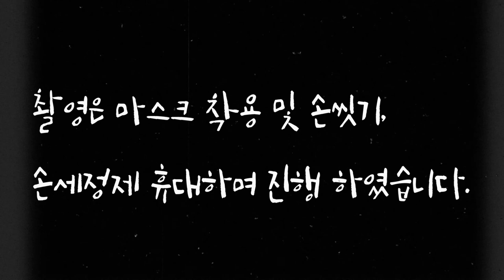새소리 듣기 좋은 일산 호수공원[Ilsan Lake Park]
안녕하세요 나랑채널이에요^^
새소리가 좋은 일산 호수공원에 다녀왔어요~
잠시나마 한적한 곳에서의 새소리 듣기 좋았답니다.
건강한 주말 보내세요 ♥

촬영 : LG-V40